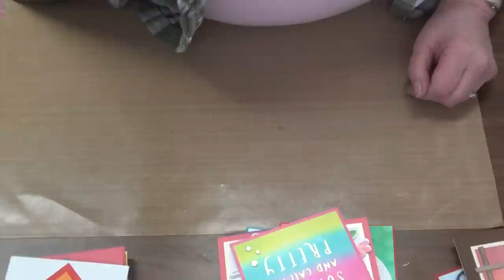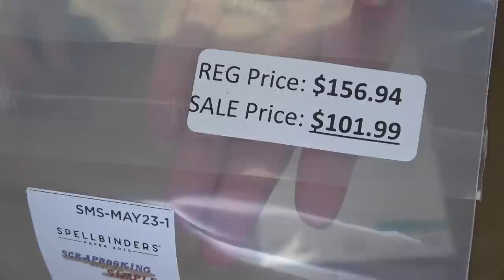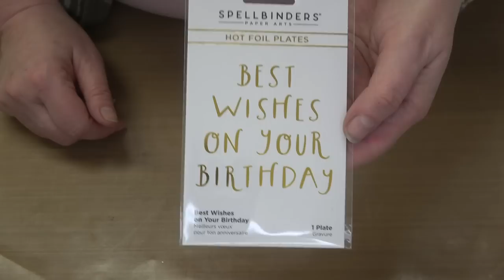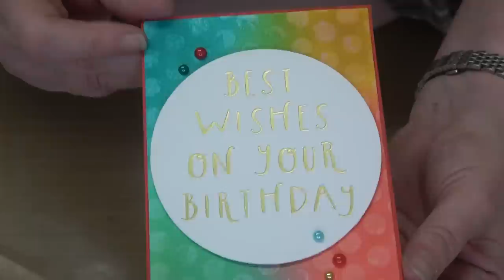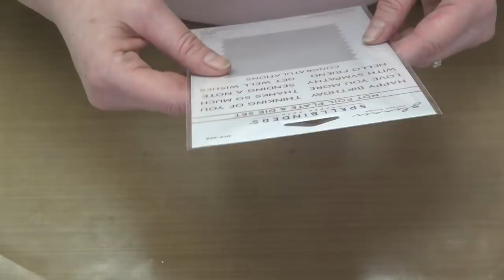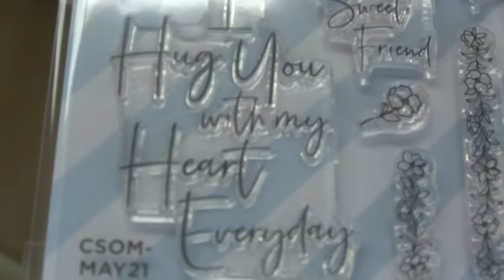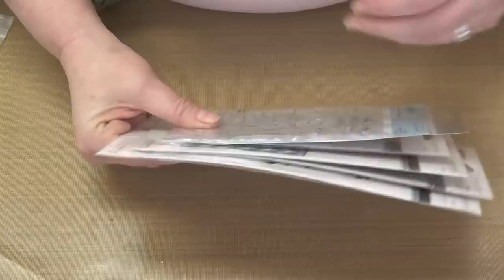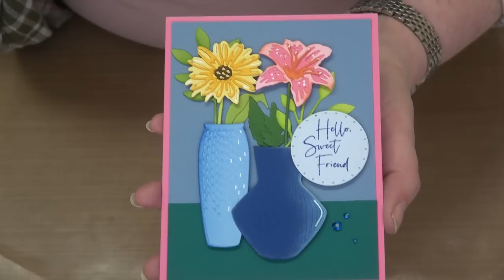Say YES to Spellbinders Event for May! New & Exclusive Bundles, Value Pricing & Newest Collections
ALL PRODUCTS FEATURED IN THIS CLASS CAN BE FOUND BY CLICKING THIS